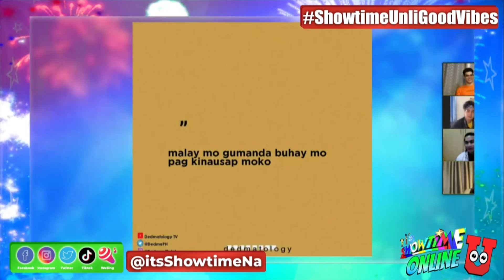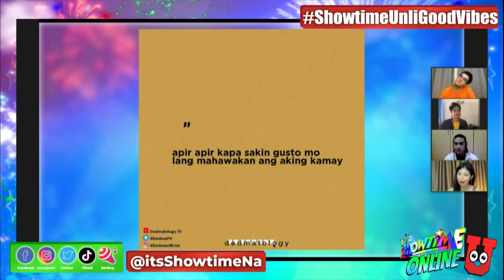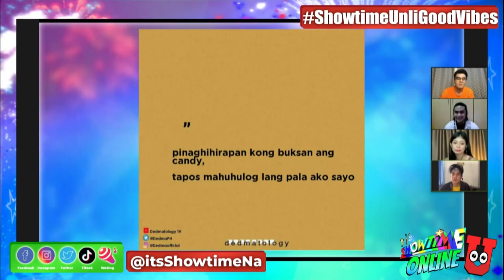Meme Mai-post Lang: Online hosts talk about hugot memes from Dedmatology | Showtime Online U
Ana Ramsey, Eris Aragoza, Bidaman Ron Macapapal, and Hashtag Maru Delgado talk about hugot memes from Dedmatology.